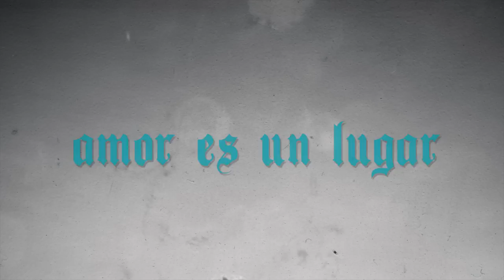Caja de musica rota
Exhibited as part of "Amor es un lugar" at Espacio Zegache, Oaxaca, Mexico until August 3.